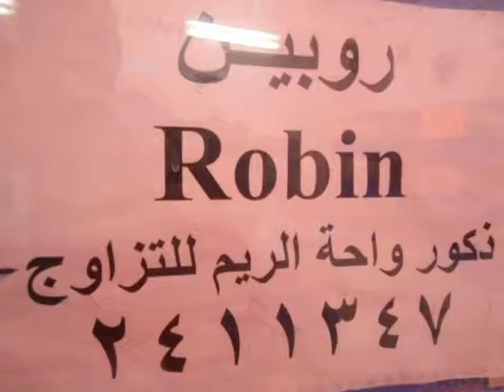قط شيرازي بكي فيس للبيع